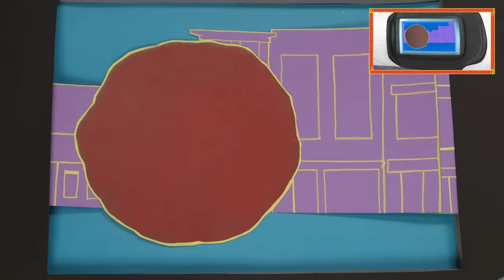Blaze Toys Transform into Robots & Rescue Monster Machines from GIANT Meatball! | Toymation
Blaze and Pickle toys transform into robot monster machines to rescue Crusher from a giant meatball! Watch Robot Blaze and Pickle use robot power to rescue Crusher. They need to go through obstacles and wrecking balls! Do you think they'll be able to rescue Crusher in time?